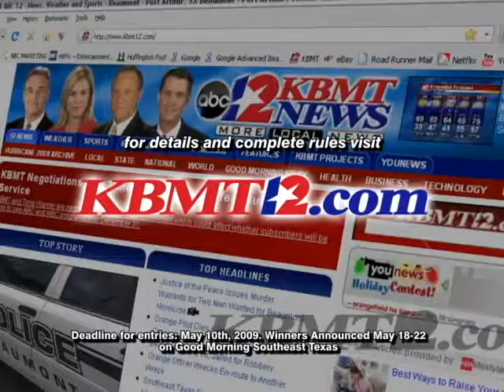Entergy Extreme Makeover